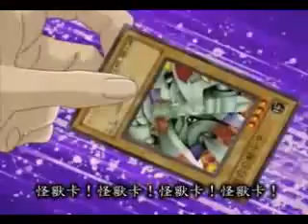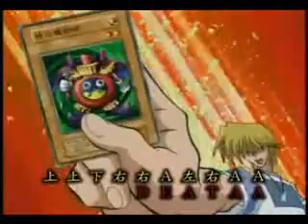惡搞!遊戲王─結束のコマンド運動会full